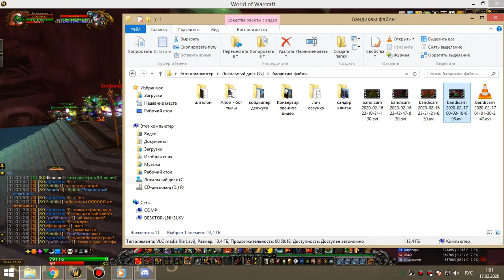4я часть ЗС пвар-фурик 16 02 20